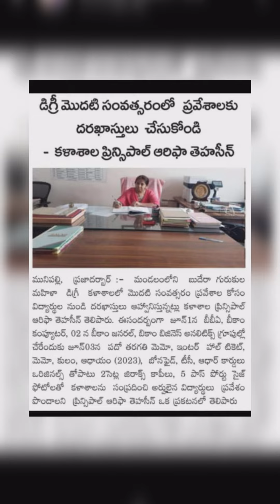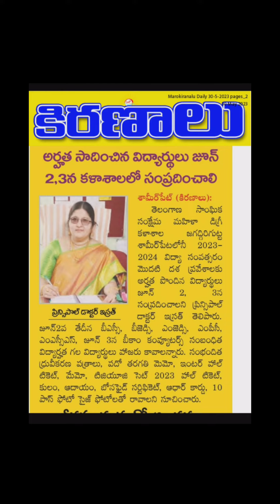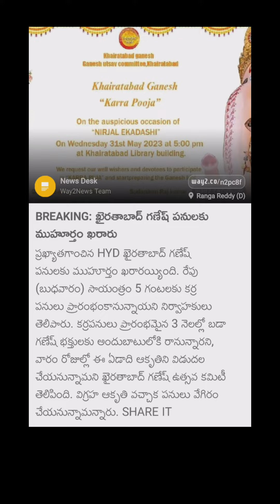Tgugcet counselling update